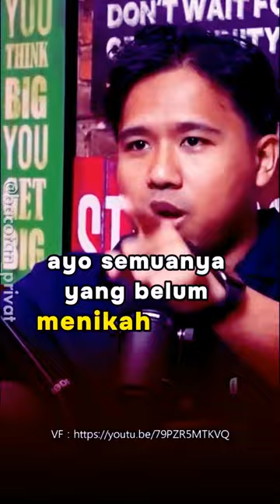FUJI OH GINI YA KELAKUAN ARTIS CILIK 🤣🤗 ngakak PODHUB JOSHUA SUHERMAN - VIDI ALDIANO